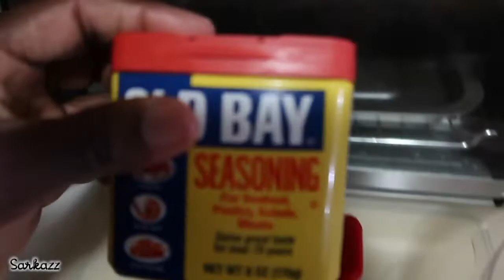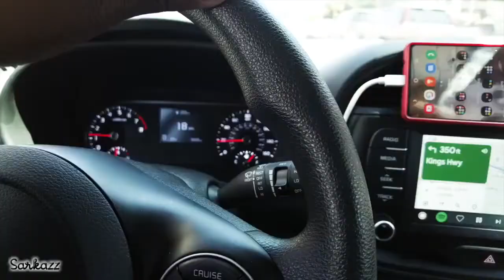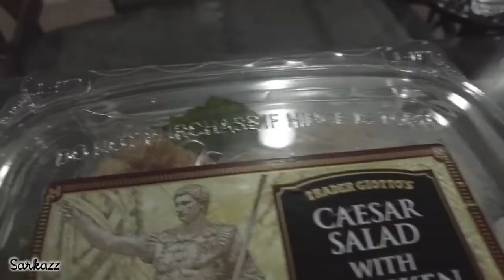OH YOU SPICY?! | VLOG #30